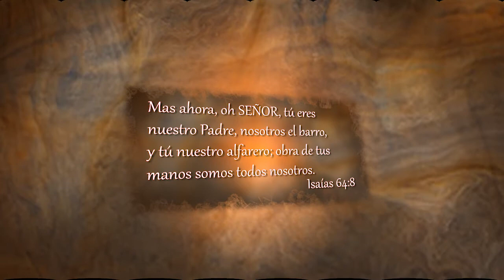VIDEO SPOT 2: Mes de la Biblia "Nunca habrá un momento en nuestra vida sin Dios"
Producción
Septiembre 2020